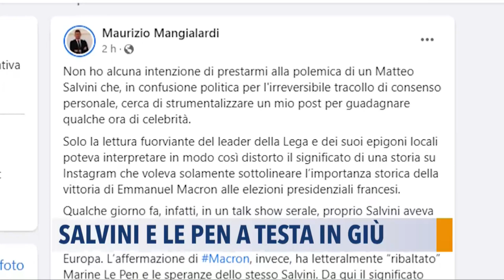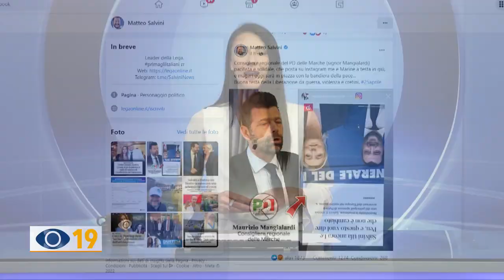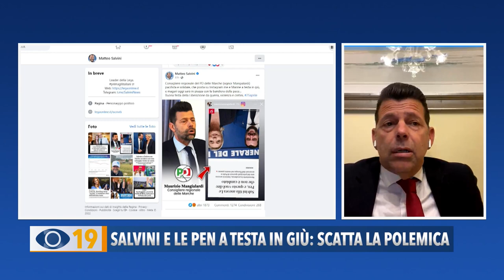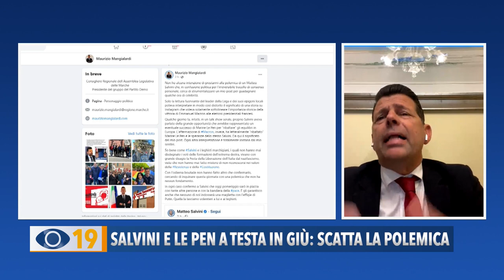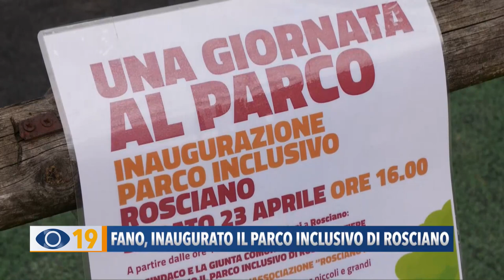Occhio alla Notizia 25 aprile 2022